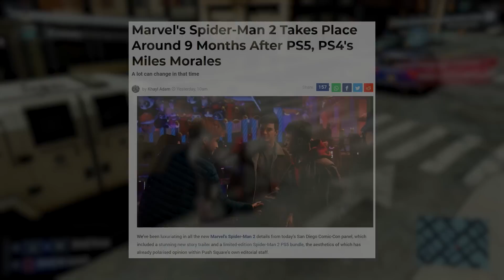Makin ruwet gegara Symbiote! | Breakdown Trailer Marvel's Spider-Man 2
Kali ini saya bakal nge-breakdown Story Trailer dari Marvel's Spider-Man 2 yang baru dirilis kemarin. Punya pendapat atau teori sendiri terkait game ini? Silakan komen di bawah gais!

Sebelumnya minta maaf buat temen-temen karena audionya kurang enak di beberapa bagian. Sepertinya ada masalah di bagian rekaman suaranya. Semoga gak mengurangi kenikmatan kalian di konten ini ya.